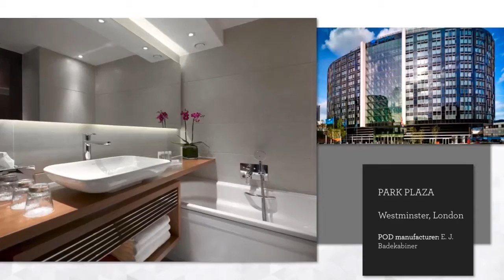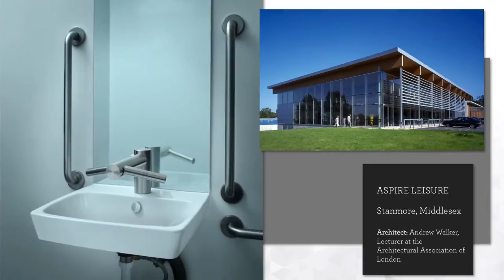VitrA Product & Case Study Video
VitrA Product & Case Study Video. Available from UK Bathrooms